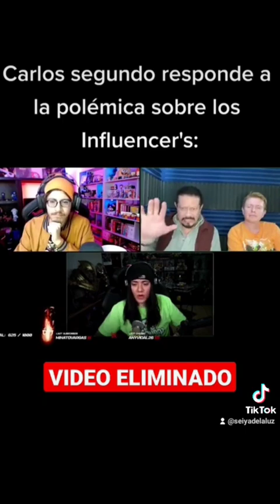Polémica del Doblaje de Spider-Man Across the Spiderverse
¿que opinan de la polémica del doblaje con influencers de spiderman acrossthespiderverse ?